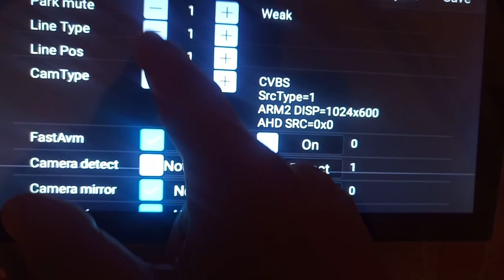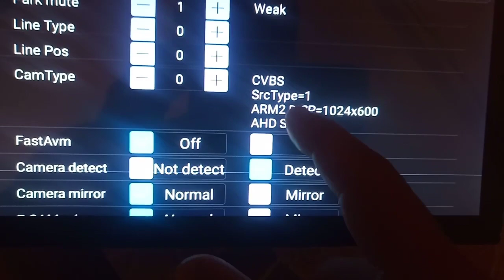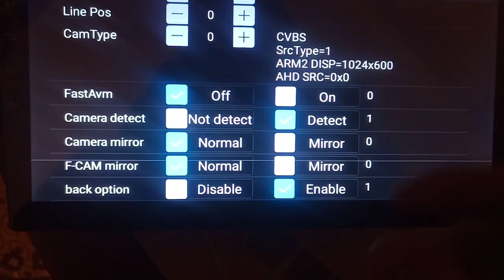Menu for setting-selecting the type of reversing camera in Junsun android radios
Меню настройки-выбора типа камеры заднего хода в андроид магнитолах Junsun

Подробности : sk.ks.us